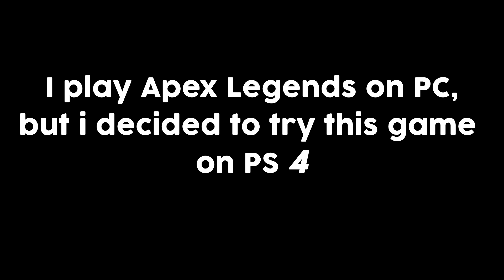So i played Apex Legends on Console...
...and i had a great time xD